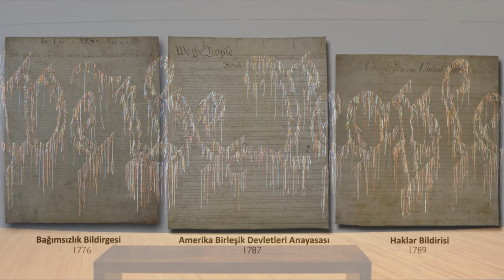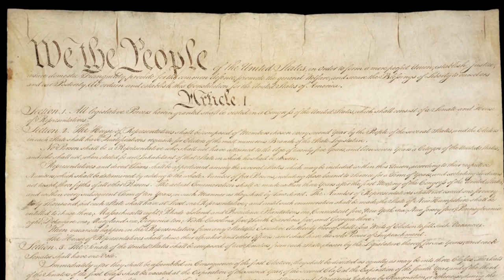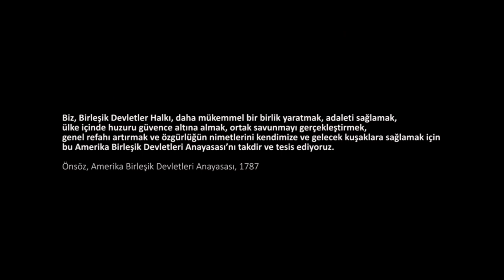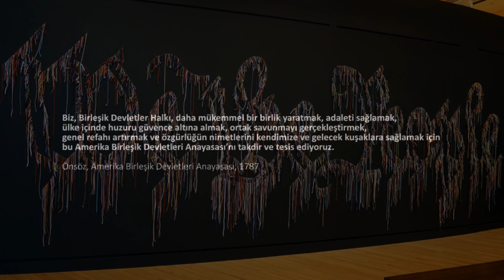"Biz, Birleşik Devletler Halkı" (We the People of the United States) (Sanat Tarihi)